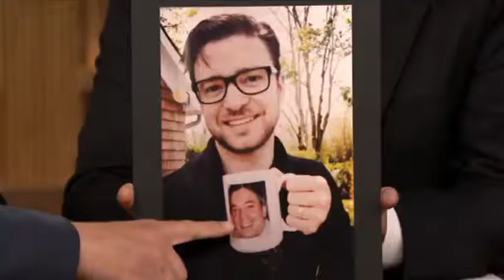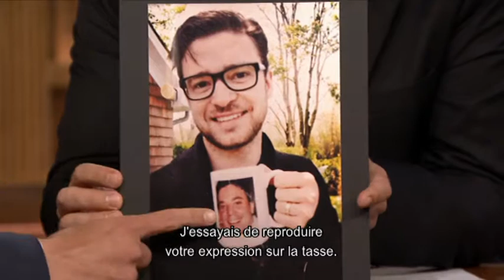Justin Timberlake plongé dans Inception - Tonight Show du 09/09, sur MCM !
Plus d'infos et de fun sur mcm.fr !